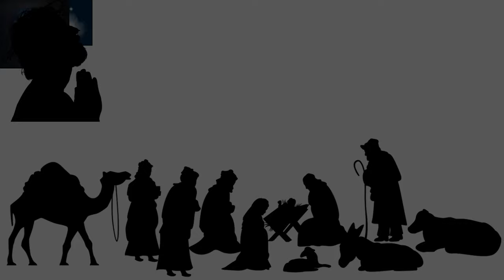Nativity | Artwork Timelapse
👋 Greetings! Thank you so much for viewing my video. This is a timelapse showcasing my artwork. I specialize in photo manipulation and image editing, and do a bit of digital painting as well. I love creating epic art pieces by combining images to make something unique.